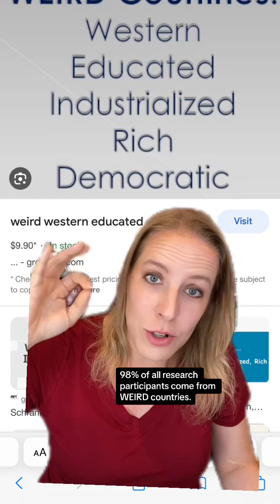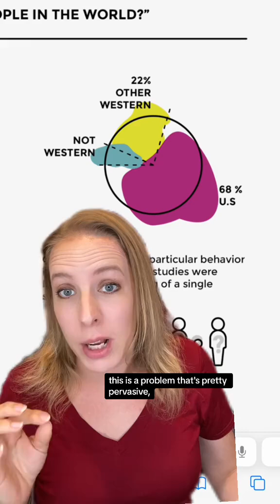And most of the research participants in the US are recruited on university campuses. So a large maj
And most of the research participants in the US are recruited on university campuses. So a large majority of our samples come from college-educated populaces.